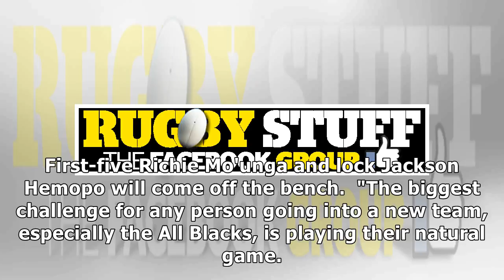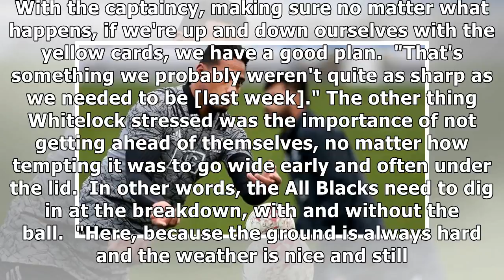Whitelock: Relax, rookies